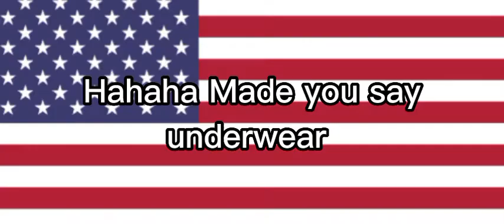Low quality memes